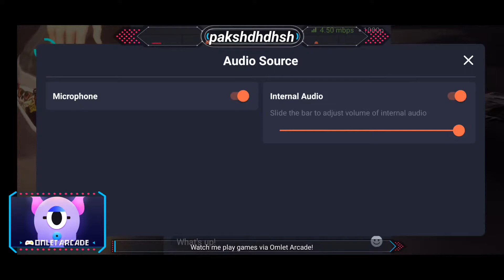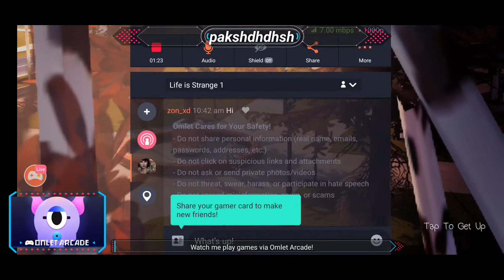NEW GANE SERIES "LIFE IS STRANGE"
Watch me stream Life is Strange on Omlet Arcade!